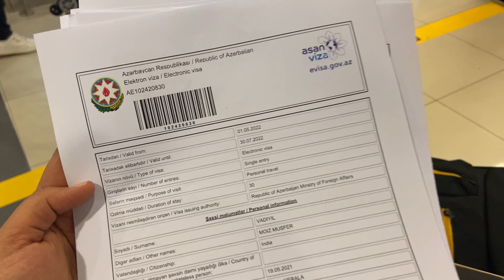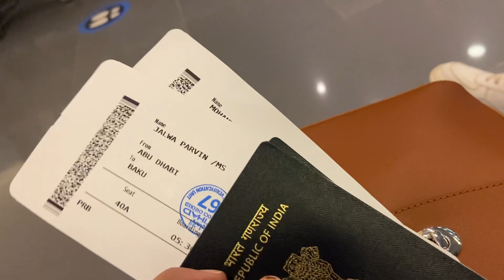Abudhabi to Azerbaijan|Wizz air|Complete visa info|Room tour|Travel vlog|Malayalam vlog|vlog 1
Musician: LiQWYD

Musician: @iksonmusic